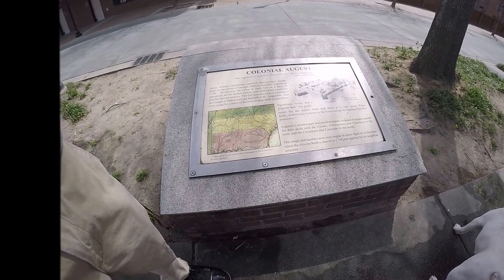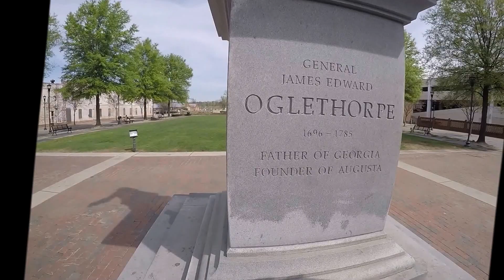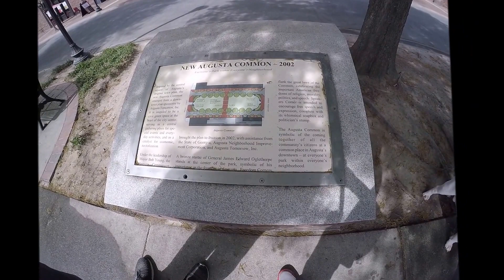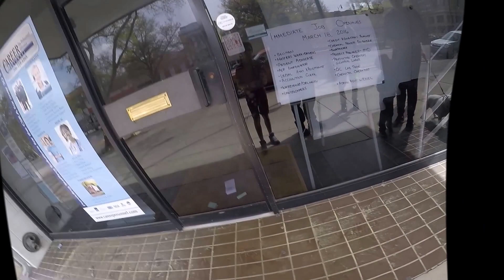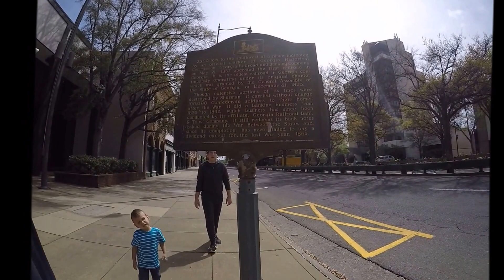Failed Speaker Installation, daily routine, and Exploring Downtown Augusta (VLOG #10)